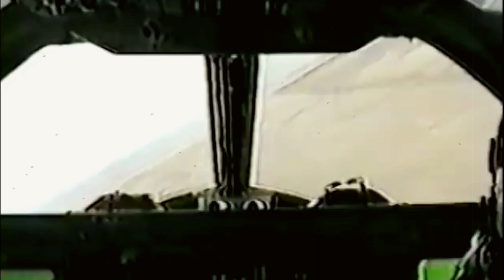Александр Адэ "Проснись, планета!"